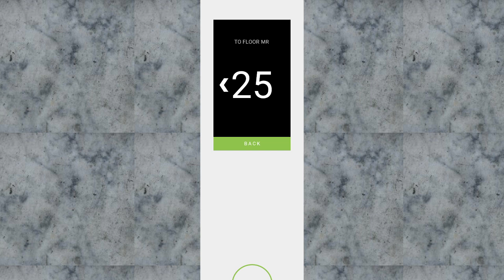Additional Schindler 7000 high speed lift @ UB - School of Elevation Studies, CB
UB = University of BayTown
CB = Central BayTown